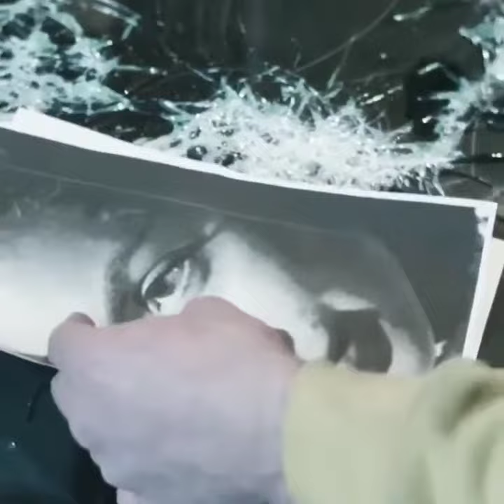क्या आप भी हथौड़े से काँच तोडकर किसी का चेहरा बना सकते है ?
Can you also make someone's face by breaking glass with a hammer?
by viral knowledge

आपको सुनकर भले ही अजीब लगे लेकिन दुनिया में कलाकारों की लिस्ट में एक ऐसा शख्स भी है, जो कि हथौड़े से काँच तोड़कर चित्रकारी करता है। ये कलाकार हैं, सिमोन बर्जर। सिमोन एक स्विस आर्टिस्ट हैं। जब ये अपनी कलाकारी शुरू करते हैं तो एक पल के लिए किसी को भी लग सकता है, कि यह ग्लास की कोई खिड़की, दरवाजा या दीवार तोड़ने जा रहे हैं, लेकिन असल में यह तो अपने काम की शुरुआत कर रहे होते हैं। धीरे-धीरे देखने पर आपको समझ में आता है कि यह किसी का चेहरा, कोई लोगो या डिज़ाइन बना रहे होते हैं। सिमोन का कहना है कि वह कुछ ऐसा करना चाहते थे जिससे वे लोगों का ध्यान आकर्षित कर सकें, इसलिए उन्होंने इस आर्ट को अपनाया। असल में सिमोन एक ट्रेंड कारपेंटर हैं। लेमि-नेटेड ग्लास अभी तक किसी भी तरह से आर्ट का कोई माध्यम नहीं बना है, इसलिए उन्होंने इस पर एक्स-पेरिमेंट करने शुरू कर दिये। काफी प्रयासों के बाद अब वे एक सफल कलाकार हैं। उनके काम की एक खासियत है कि इसे केवल दूर से ही देखा जा सकता है, क्योंकि नजदीक से तस्वीर साफ उभरकर नहीं आती। लेमि-नेटेड ग्लास को ही सिमोन ने इसलिए चुना क्योंकि एक बार में हथौड़े या छेनी से स्ट्राइक करने पर यह आसानी से टूटता नहीं है। सिमोन की पेंटिंग के मुरीद मानते हैं कि उनका काम अनूठा है क्योंकि इसमें काफी बारीक काम करना होता है । और आपका एक छोटा-सा वार काँच पर आकृति का निर्माण करता है। सिमोन को सबसे ज्यादा आनंद कारों के विंड-शील्ड पर चित्र उकेर कर आता है। इसके अलावा वे स्टोर के फ्रंट ग्लास पर भी अपनी कला दिखाते रहते हैं। एक बार जब उनकी काफी मशहूर चित्रकारी जिसमें कि एक महिला को दिखाया गया था वह टूट गई । और ठीक उसी समय कुछ लोगों ने इसकी तस्वीरें सोशल मीडिया पर पोस्ट कर दीं तो वे वायरल हो गयी । और उस समय हर किसी के मुंह से सिर्फ यही निकला ओह! क्या खूब चित्रकारी है ।

special thanks to video owner :-
The video used in this video. There is no personal right of viral knowledge on it. Viral Knowledge respects the sentiments of the original owner of this video. And ask permission to use this video.

Regards ,
                 viral knowledge team.

DM FOR REMOVAL.